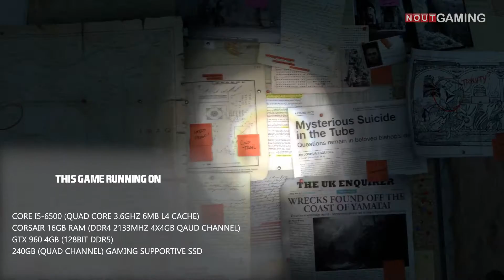Tomb Rider | The Rise of the Tomb Rider | GamePlay: (Part 1)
Rise of the Tomb Raider:
Вместе с Ларой Крофт примите участие в ее первой экспедиции к древним гробницам в игре Rise of the Tomb Raider. Проверьте навыки выживания в экстремальных условиях в кинематографичном приключении по прекрасным и опасным локациям в разных уголках мира.